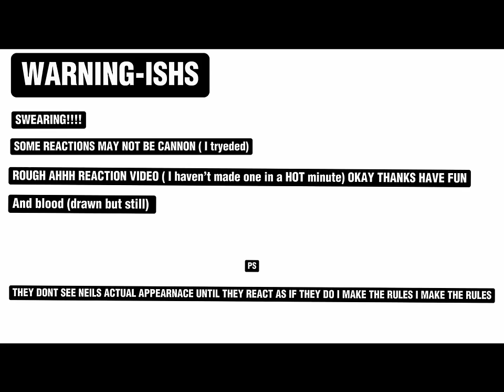All For The Game Reacts to Neil || GCRV || AFTG || Part 1/1 (?)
I can’t even I was just a bout finished literally exporting and I realized all the video were delayed by 3 damn seconds how? How? I DONT KNOE? I spent like 20 minutes fixing it I’m shaking in rage…….. ANYWAY YEAH ENJOY THIS GC DELETED ALL MY CHARACTERS LMAOO kinda wanna do one were they react to Andrew unsure yet dunno (might make it with the new gacha app I haven’t tried it yet)